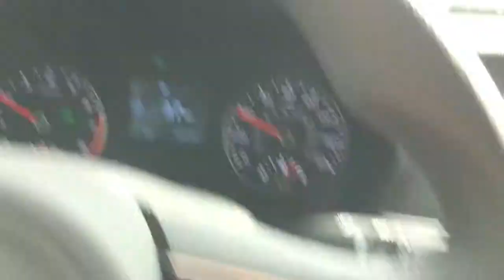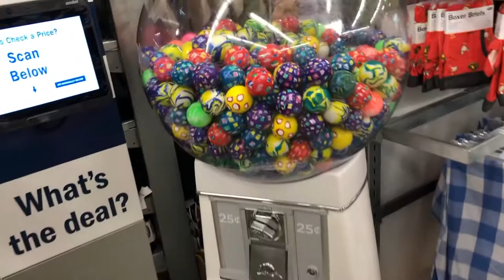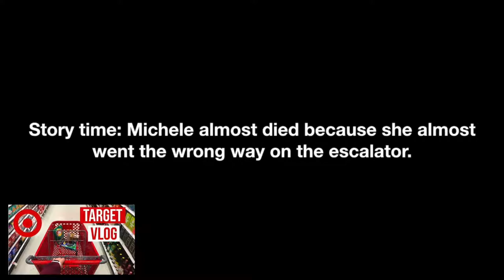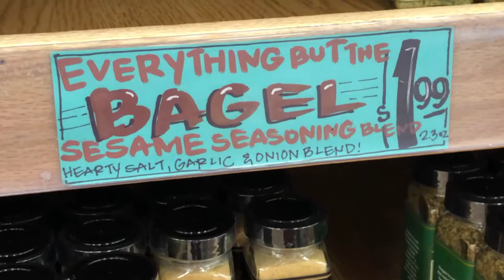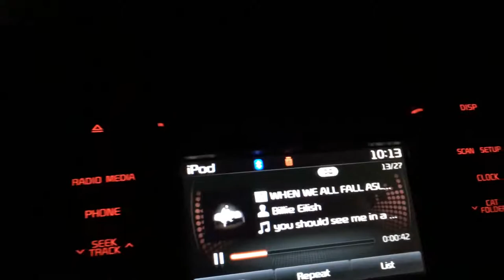Our Last Road Trip Together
I hope you guys liked this vlog! I had so much fun vlogging with Michele before she went to college!